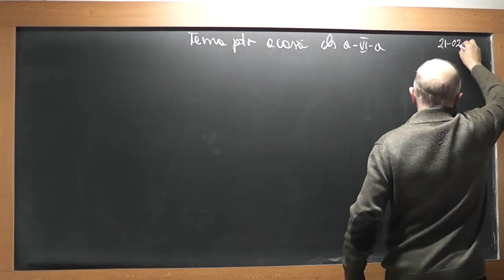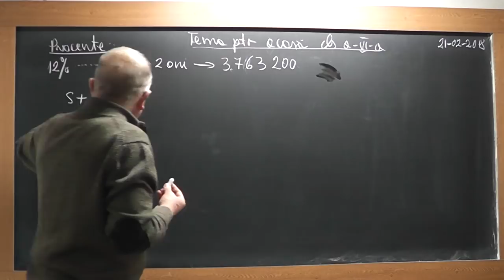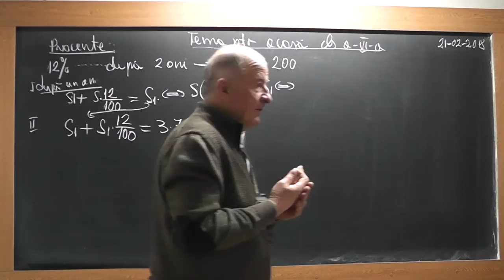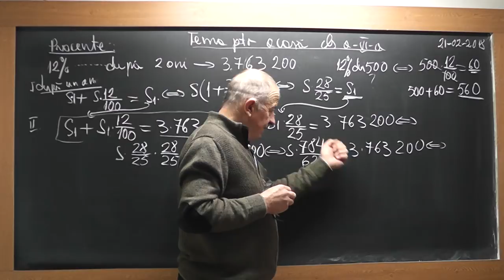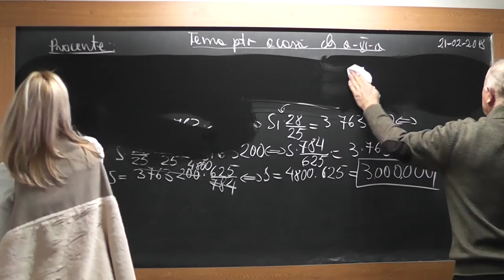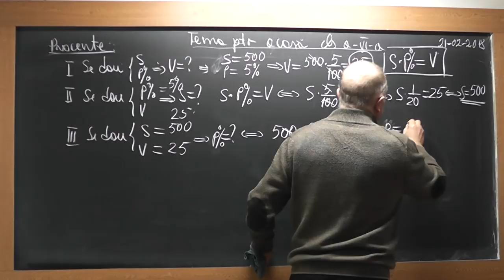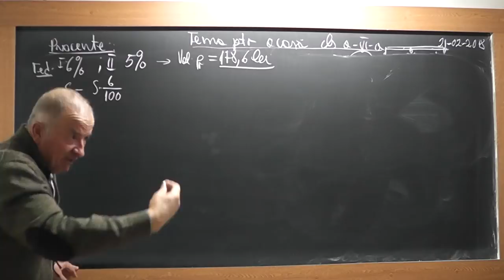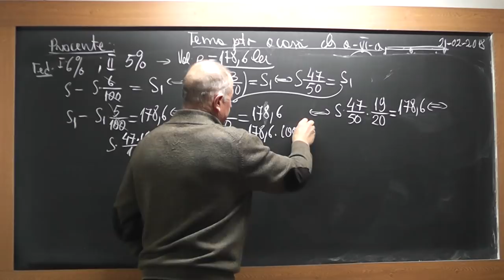1/4 1687 Clasa 6 - PROCENTE Aflarea procentului dintr-un numar Aflarea numarului cind stim procentul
Aceste lectii sunt SUSTINUTE de VOI si daca va sunt utile, as aprecia un Like, Share, Comment - In aceasta lectie de matematica pe care o puteti vedea in direct si pe ne ocupam de tema pentru acasa la clasa a VI-a la algebra. Din curpins: Rezolvam probleme si exercitii din tema pentru acasa care presupun aflarea procentului dintr-un numar, aflarea numarului cand stim procentul.